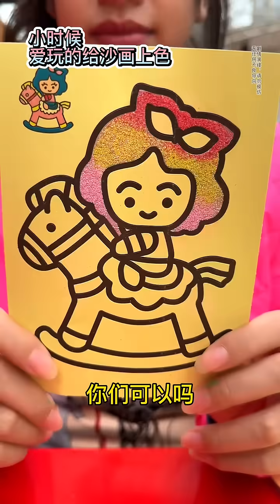你们三个是来逛店的吧？